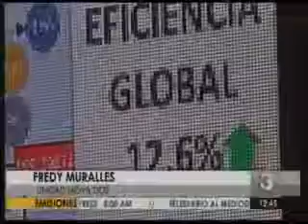MEJORAS DE LA POLÍTICA CRIMINAL DEL ESTADO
El sector empresarial en conjunto con todo el sistema de justicia ha presentado un informe correspondiente a las mejoras de la política criminal del Estado.